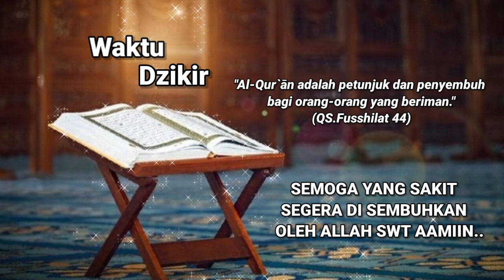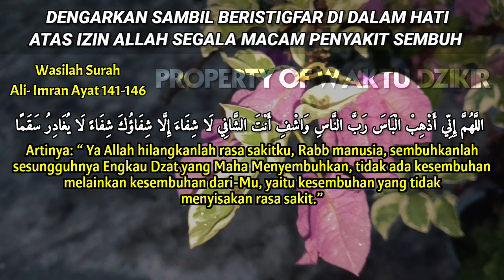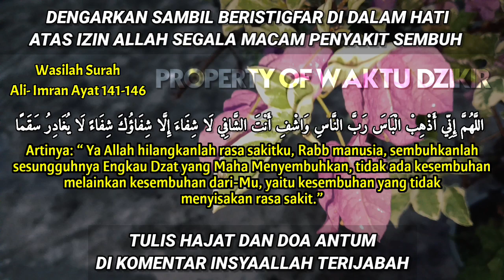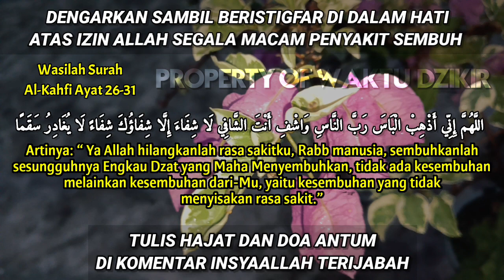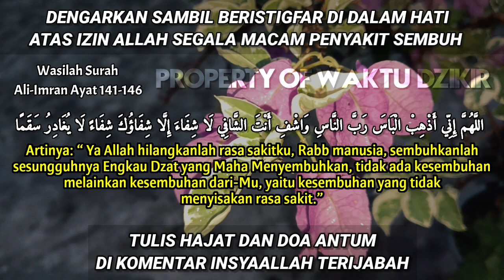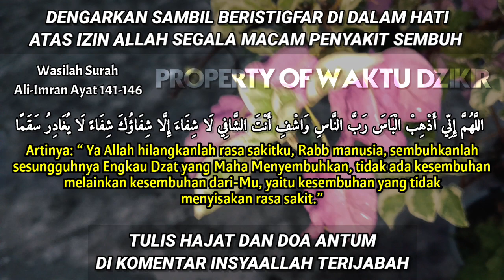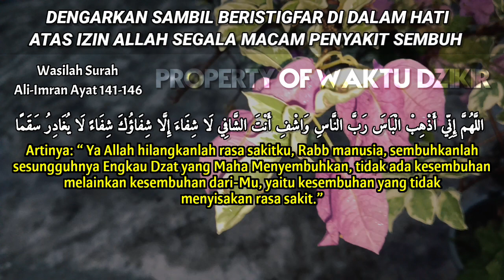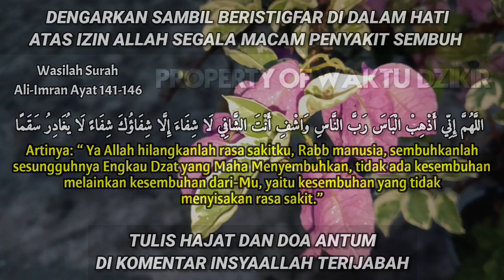Jangan Remehkan Ayat ini ‼ Musnahkan Penyakit Sampai Ke Akar-akarnya, Cukup 1x Dengar | Waktu Dzikir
Welcome to channel "Waktu Dzikir"

Original Sound By @WaktuDzikir
Editor : Alif Muhammad
Recitation : Muhammad Naufal Assegaf
Footage : Original